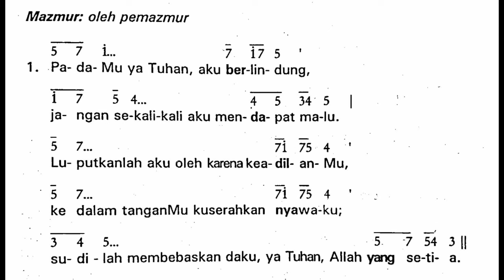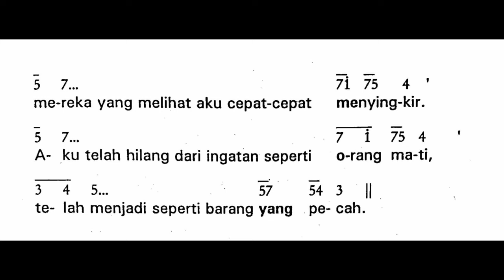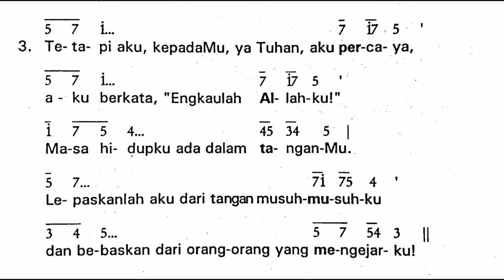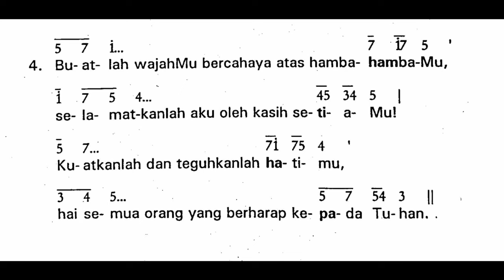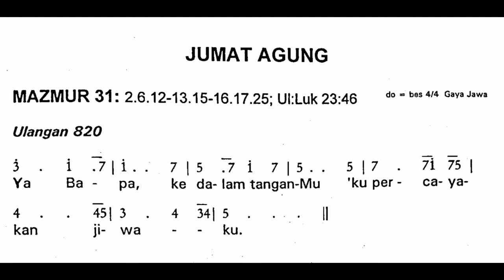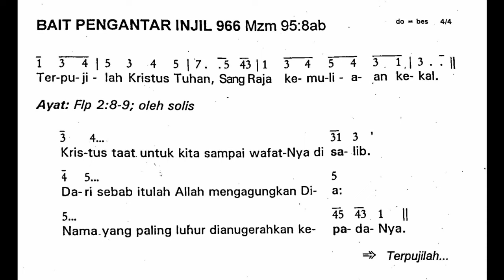[Edisi Lama] Jumat, 29 Maret 2024 - JUMAT AGUNG - Mazmur Tanggapan & Bait Pengantar Injil - Thn B